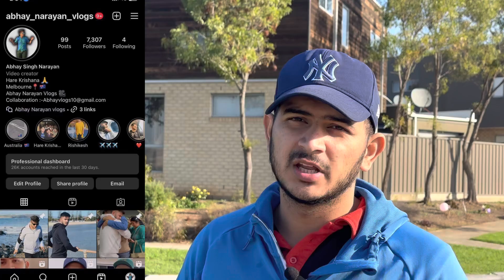Future coe in danger ⚠️! No course changes from now ? Downgrade of course not acceptable anymore!